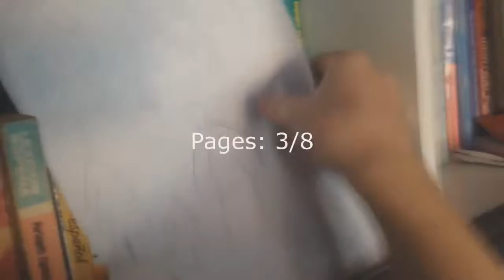Cena - Saudinho enfrenta Slender